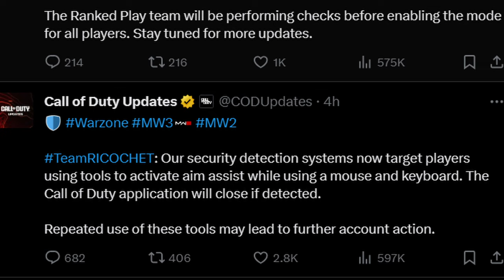It's A Sad Day For Some Of The MW3 K&M Community 🤣 And Season 1 Reloaded Ranked Rant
The call of duty keyboard and mouse community has been on a mission lately. Who can cry the hardest. Now Ricochet can detect when keyboard & mouse players are using aim assist and will take action against them. As we head into season one reloaded with the new map Rio, ranked is being (kind of) delayed

Call of Duty Modern Warfare III Derail PS5